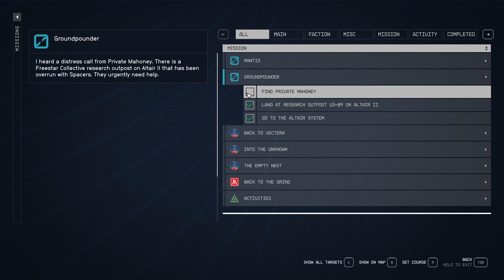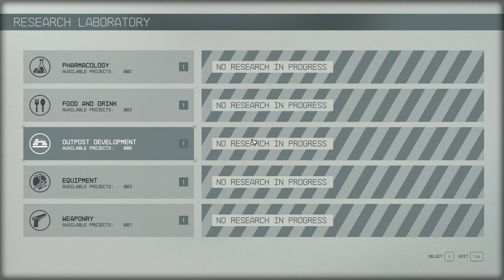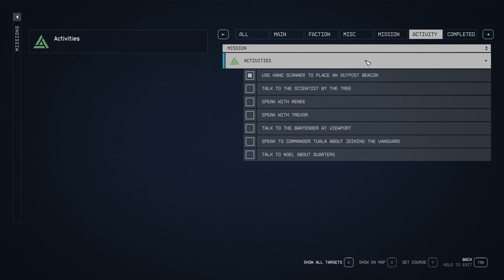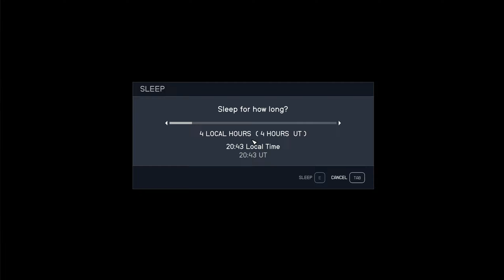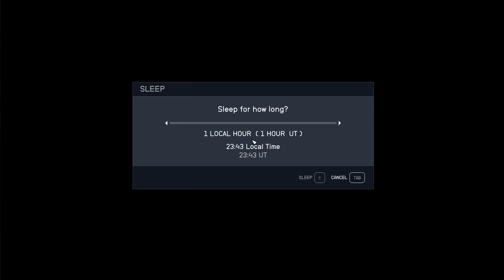Starfield (Gameplay Part 4)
This video will take some time to upload. At 2.5 hrs it has the entire side mission Groundbreaker and also trying to figure out how to build an outpost and finally finding space debris.
I think there would be one more side mission and then we should be back on the main parts of the story.